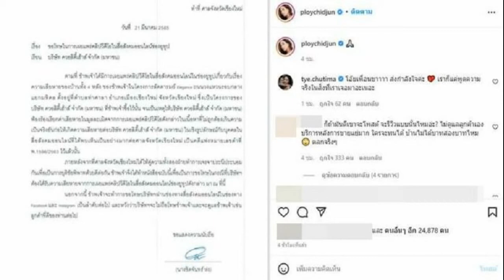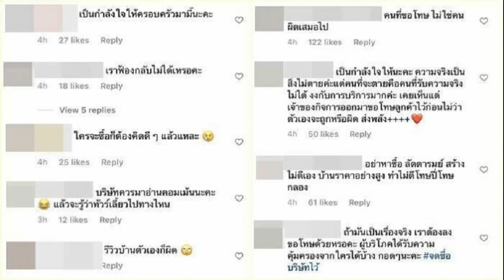น้ำคร่ำแตก สาวไปไม่ถึงรพ คลอดลูกคารถกระบะ ชาวบ้านแห่จดทะเบียนเสี่ยงโชค สาวปวดท้องจะคลอดลูก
น้ำคร่ำแตก สาวไปไม่ถึงรพ. คลอดลูกคารถกระบะ ชาวบ้านแห่จดทะเบียนเสี่ยงโชค สาวปวดท้องจะคลอดลูก แต่ไปไม่ถึงรพ.น้ำคร่ำแตก คลอดลูกคารถ พ่อดีใจได้ลูกชาย ปลอดภัยทั้งแม่และเด็ก ชาวบ้านแห่จดทะเบียนรถเสี่ยงโชค
เมื่อวันที่ 22 ก.พ.65 ผู้สื่อข่าวรายงานว่า ศูนย์ 191 เมืองสระบุรี รับแจ้งว่ามี คนคลอดลูกบนรถกระบะ ที่หน้า บริษัท เทพมงคลยนต์ กม.98 ถ.พหลโยธิน ขาเข้าเมืองสระบุรี ต.หนองนาก อ.หนองแค จ.สระบุรี เหตุเกิดเมื่อวันที่ 21 ก.พ. เวลา 18.00 น. ที่ผ่านมา จึงประสานงานไปยังมูลนิธิป่อเต็กตึ๊งจุดหินกอง ให้เข้าตรวจสอบบริเวณดังกล่าว
เมื่อไปถึง พบรถกระบะ ยี่ห้อ อีซูซุ ดีแมกซ์ 4 ประตู สีขาว ทะเบียน 2ขก 4109 กรุงเทพมหานคร จอดอยู่ข้างทาง และพบนางวิไล แย้มละไม อายุ 35 ปี นอนคลอดลูกอยู่เบาะหลังรถ มีเด็กเพศชายนอนอยู่ โดยเด็กคลอดออกมาเอง โดยที่ไม่ต้องมีใครทำคลอดให้ จึงให้การช่วยเหลือปฐมพยาบาลเบื้องต้น
ใช้ผ้าเช็ดทำความสะอาดร่างกายเด็ก และนำผ้าเช็ดตัวห่อหุ้มเด็กไว้ แต่เนื่องจากไม่กล้าขยับตัวเด็กและแม่ กลัวว่าจะได้รับอันตราย จึงรีบแจ้งไปยังรถกู้ชีพของรพ.สระบุรี มาให้การช่วยเหลือทั้งแม่และเด็กปลอดภัยดี ร่างกายแข็งแรงสมบูรณ์ดีทั้งแม่ทั้งลูก ยิ้มแย้มแจ่มใส จากนั้นนำตัวแม่และเด็กขึ้นรถกู้ชีพ นำส่งรพ.สระบุรี เพื่อให้หมอดูอาการและรักษาต่อไป